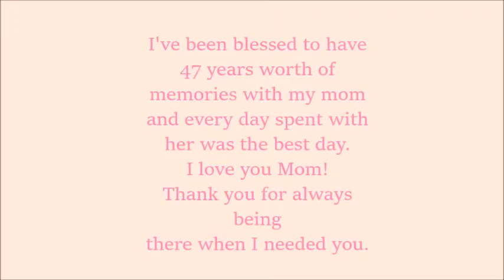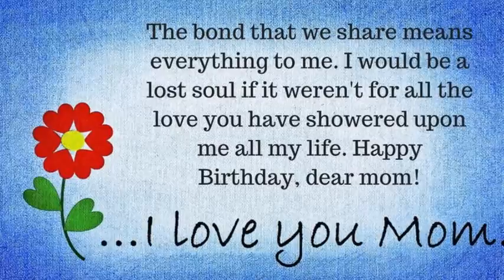Happy Birthday Mom!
Happy 66th Birthday to my mother Karen.